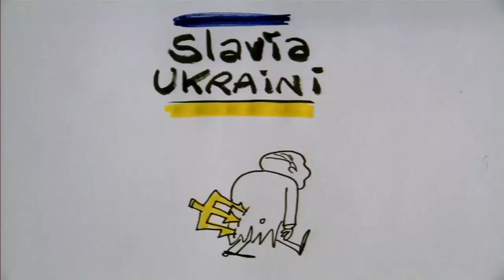Bandura Sound System - Full Live at the Council of Europe, Strasbourg /November 9th, 2022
Bandura Sound System is a new collaboration project of Ukrainian and international artists from Kyiv and Berlin, which is united by the common idea of humanitarian and artistic support to Ukraine in these difficult times of the war of aggression by Russia against Ukraine. The project’s name comes from the most sacred musical instrument of Ukraine in ancient times – Bandura. This instrument is a historical symbol of resistance to censorship and oppression. It is also a symbol of one’s strength and courage vis-à-vis the hardships faced by many Ukrainians, both in Ukraine and outside Ukraine, due to this horrendous war. The Bandura Sound System is a project of songs for freedom, liberty and resistance. The members of the Bandura Sound System crew are Katya Tasheva (Varna - Berlin), Yuriy Gurzhy (Kharkiv - Berlin), Sergiy Fomenko aka Foma (Kyiv) and Ivan Moskalenko aka DJ Derbastler (Kyiv).